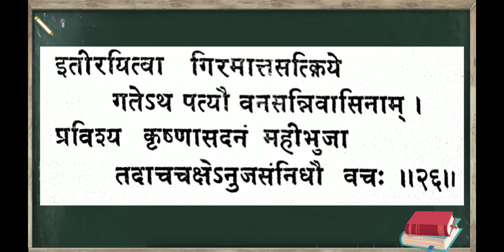B.A.Pt.-lll Paper-ll किरातार्जुनीयम्- प्रथम सर्ग, श्लोक सं.26